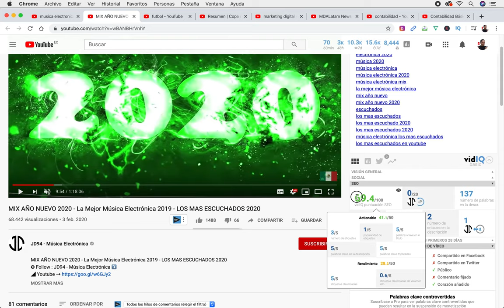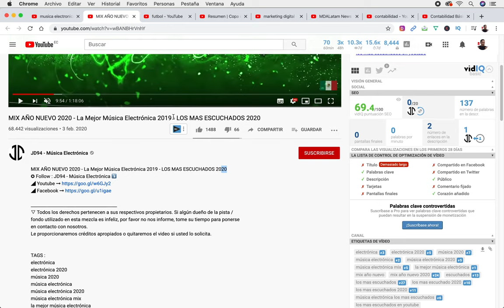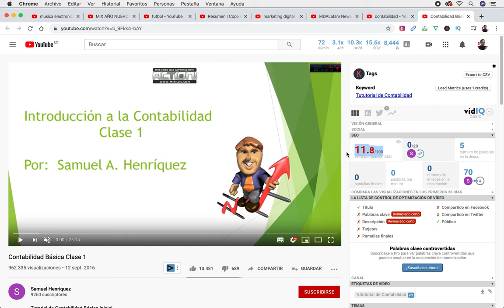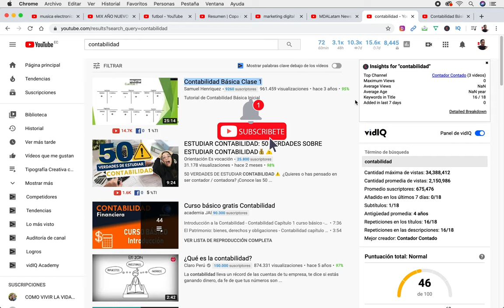Cómo analizar a tu competencia con Vid IQ - Curso Youtube Seo con Vid IQ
Cómo analizar a tu competencia con Vid IQ - Curso Youtube Seo con Vid IQ. Analizar a tu competencia es de vital importancia porque ellos te ayudarán a crear un mejor contenido para tu canal por eso debes investigarlos muy bien.

En este tutorial analizaremos un par de canales con Vid IQ.

Henry_Pineda_Suarez